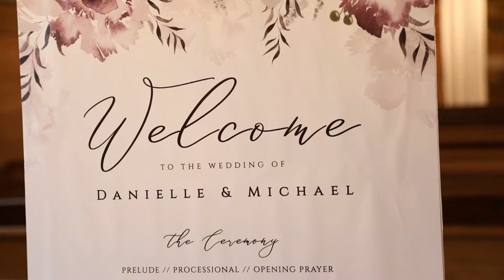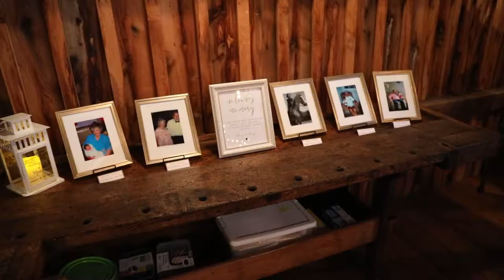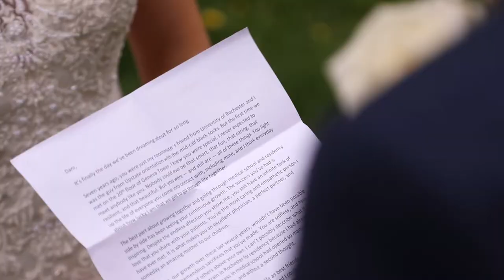Monarch Productions - Mike & Danielle's Cinematic Trailer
"Two are better than one, because they have a good return for their labor.  If either of them falls down, one can help the other up.  But pity anyone who may fall and has no one to help them up.  If two lie down together, they will keep warm.  But how can one keep warm when they are alone?  Though one may be overpowered, two can defend themselves.  A cord of three strands is not easily broken."

Congratulations Mike and Danielle on your beautiful wedding day.  Thank you for inviting us along to capture it all!

Here's who was part of the day:

Videography:  Monarch Productions
Photography:  Valerie Kasinski
Venue:  Hayloft in the Grove
Officiant:  Phil Lauria
DJ:  H & H Entertainment
Suit:  Tommy Hilfiger
Bride's Dress:  Essence of Australia
Bridesmaid Dresses:  Azazie
Flowers:  Geek Chic Floral Boutique & Flowers by Nature
Hair & Makeup:  Shannon June Salon
Cake:  Blue Eyed Baker